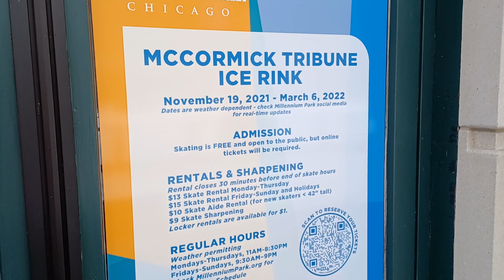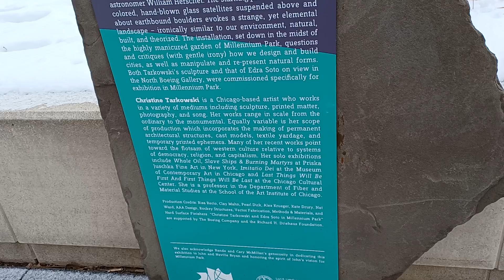Christine Tarkowski Art Installation | Chicago Bean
ungle Harry dives into the fierce, tense and competitive world of the Concrete Jungle of Chicago.